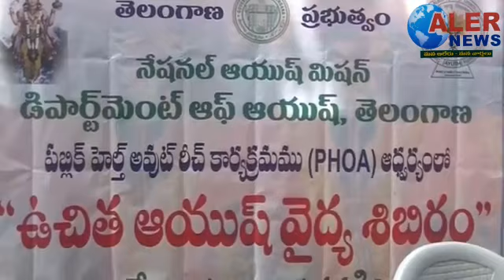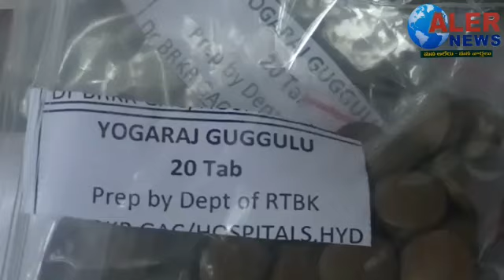ఆలేరు న్యూస్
తెలంగాణ ప్రభుత్వం నేషనల్ ఆయుష్ మిషన్ ఆధ్వర్యంలో ఉచిత ఆయుష్ వైద్య శిబిరం